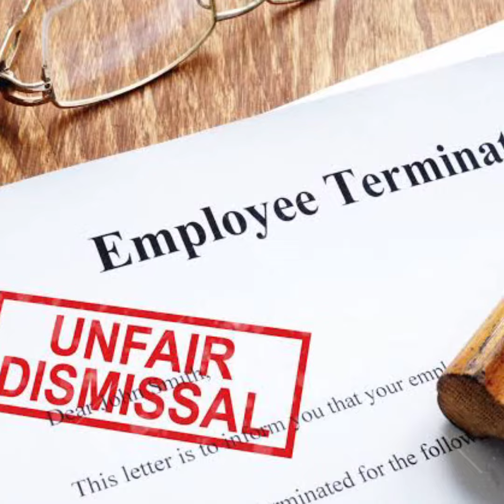என்ன ஒரு புத்திசாலித்தனம் | What a Intelligence | Tamil Story | InFact Tamil